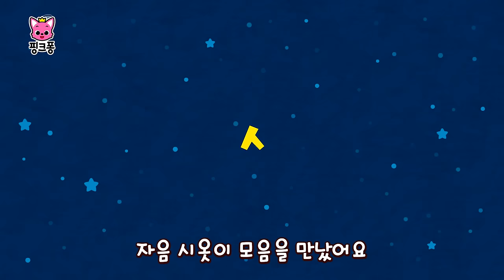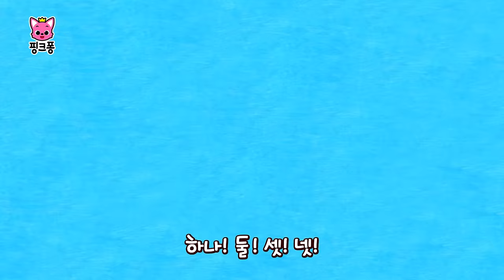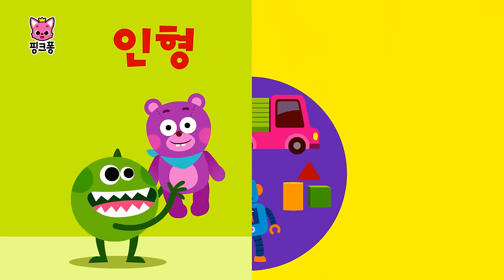공부친구 핑크퐁 한글 공부 📚 동요 모음 | 신나는 핑크퐁 동요로 가나다 한글 배워요 | +모음집 | 학습 동요 | 노래로 한글 배우기 | 한글 떼기 | 핑크퐁! 인기동요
☆영상 순서
00:00:00 매일매일 가나다
00:01:09 핑크퐁 한글이 팡팡!
00:02:33 고양이 고기잡이
00:04:09 나송 - 나처럼 해 봐요
00:05:15 다송 - 다람쥐 달리기
00:06:04 라송 - 라라라 고릴라
00:07:14 마송 - 마법사가 마수리
00:08:39 보라돌이 비버
00:10:16 디비디비딥 주방랩
00:12:02 시장에 가면
00:13:12 여우의 요들송
00:14:32 얘기꾼 할아버지
00:15:52 자송 - 자석 나라의 자라 공주
00:16:56 차송 - 차렷! 자동차 출동!
00:18:20 카송 - 카멜레온 치카치카
00:19:13 색색의 소시지
00:20:09 나는야 요리사
00:21:00 타조와 토끼의 투리타
00:22:14 파송 - 파도 타고 음파파파
00:23:09 하하 호호 호랑이 가죽
00:24:27 흰머리 의사 선생님
00:25:52 자음 숨바꼭질
00:27:33 모음별 외계인
00:28:40 쌍자음 종합송
00:30:16 꼬마야 꼬마야
00:31:28 봄 여름 가을 겨울
00:32:35 ㄱㄴㄷ 한글놀이
00:33:31 똑똑한 딱따구리
00:34:36 뻐꾸기 삼 형제
00:36:11 머리 어깨 무릎 발
00:37:17 두비두바 반대말
00:38:25 보물섬 탐험대
00:39:55 나와라 장난감
00:40:45 자동차 친구들
00:41:51 알록달록 과일
00:43:15 하하 호호 감정송
00:44:15 짝짝쿵 댄스
00:45:05 가갸거겨
00:45:43 열 마리 꼬마 양
00:46:45 강낭콩 공주의 사탕성
00:47:58 핑크퐁 한글이 팡팡 복습편 1
00:58:42 핑크퐁 한글이 팡팡 복습편 2

‘매일매일 가나다‘ 가사
가나다라마바사
아자차카타파하
가나다라마바사
아자차카타파하
핑크퐁과 함께
신나게 불러요
재미있는 한글
매일매일 따라 해요

신나고 재미있게 한 번 더!

가나다라마바사
아자차카타파하
가나다라마바사
아자차카타파하
핑크퐁과 함께
신나게 불러요
재미있는 한글